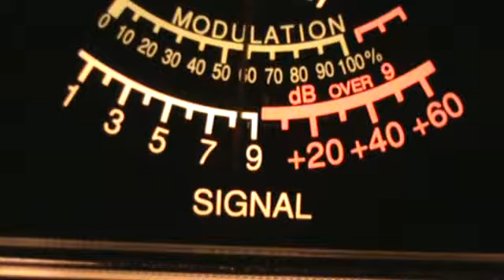5-28-2011 Ch 14 Roll Call pt3.wmv